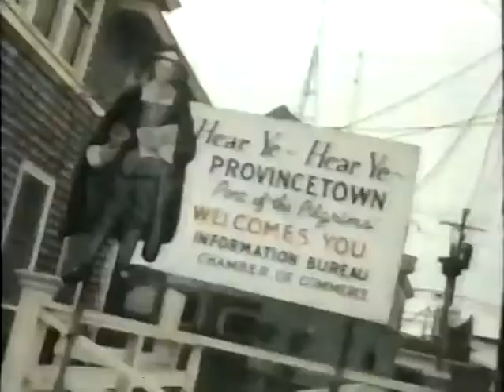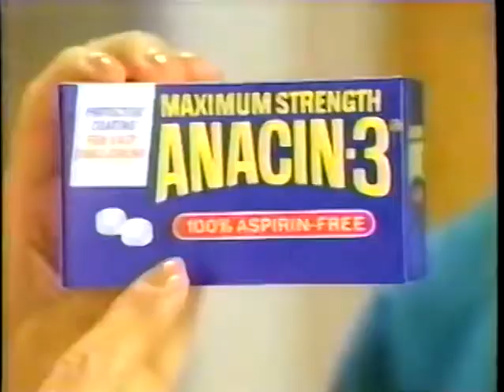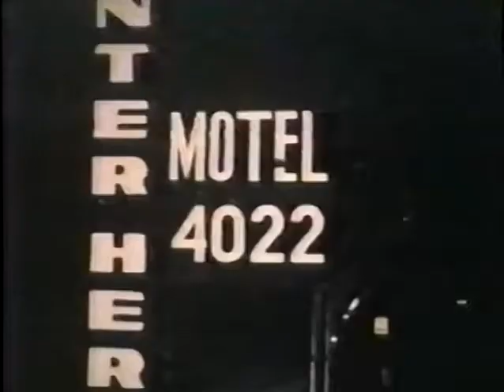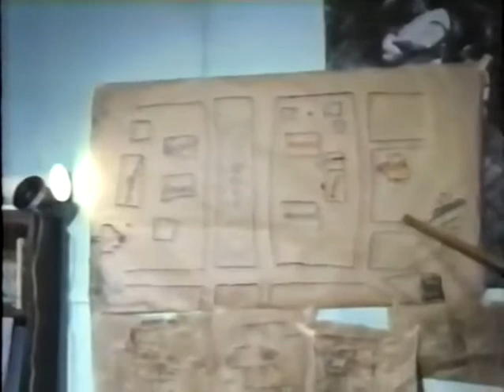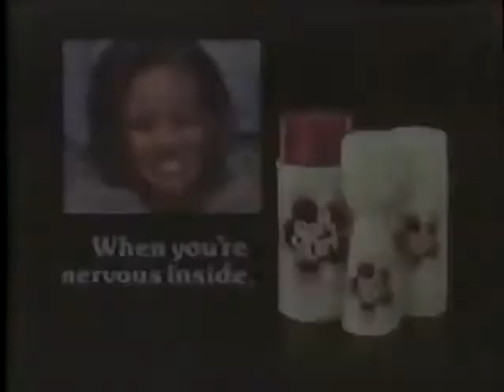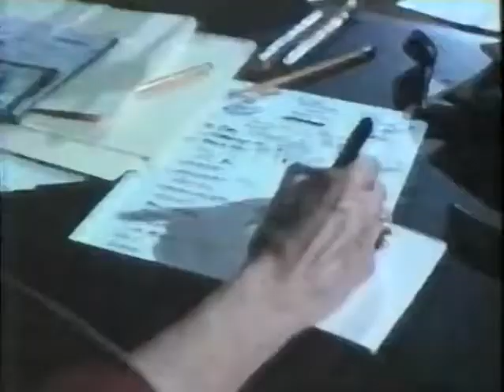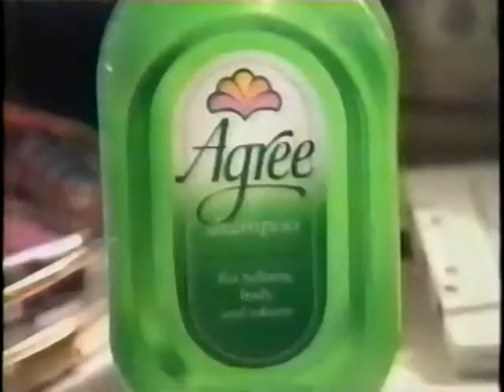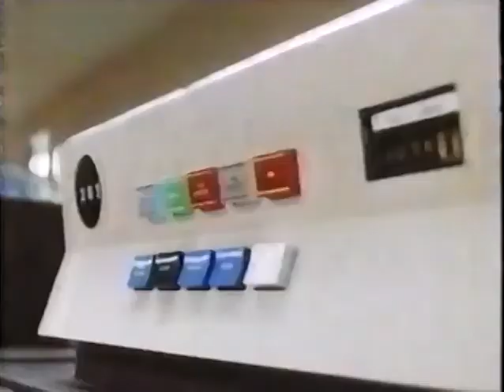Commander USA's Groovie Movies: Three In The Attic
Commander USA prepares for the US Tennis Tournament with his tennis tips.

 Episode aired 9 August 1986

Three in the Attic (1968)
R | 1h 30min | Comedy, Drama | 20 December 1968 (USA)
Three in the Attic Poster
In the swinging sixties three girls discover they have the same boyfriend who has been playing around with them all while vowing fidelity to each. To teach him a lesson he won't forget